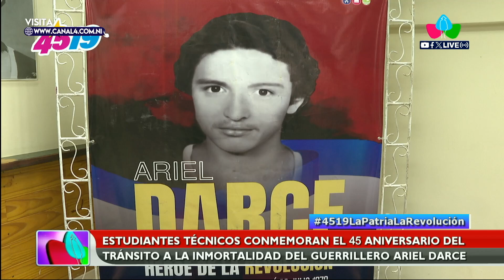Estudiantes técnicos conmemoran 45 del tránsito a la inmortalidad del guerrillero Ariel Darce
Estudiantes técnicos conmemoran 45 Aniversario del tránsito a la inmortalidad del guerrillero Ariel Darce
Nicaragua